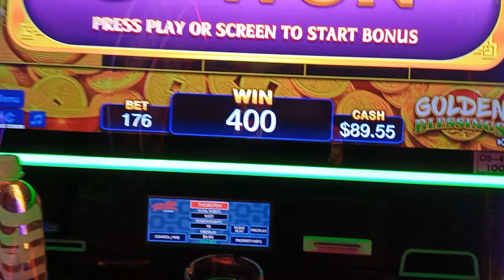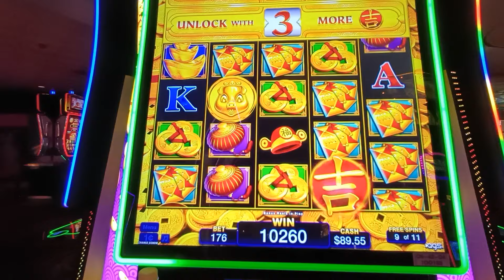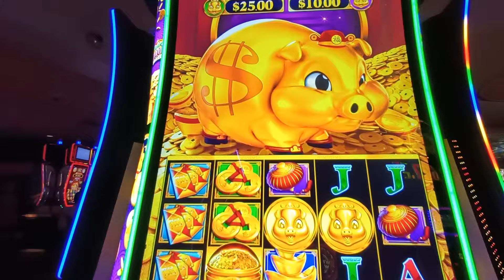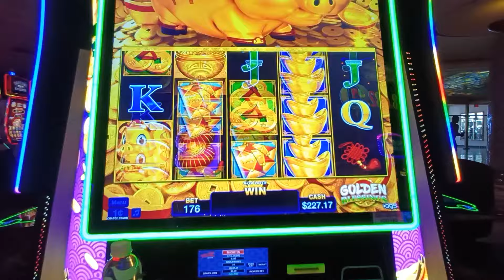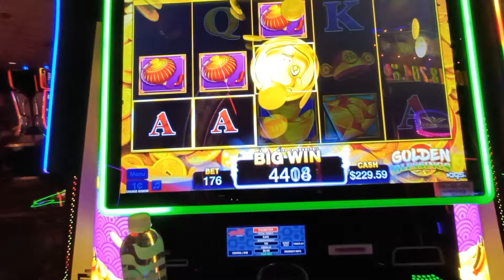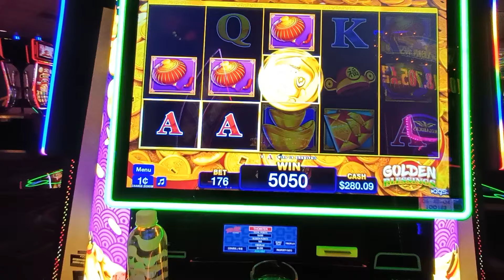Lasvegas 💥Bacon Deluxe💥 Trollende Schweinchen und es knallt!!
Toller Automat mit echt großem Potenzial...

Über einen Kommentar und ein like würde ich mich sehr freuen.

Bitte spielt verantwortungsvoll und nur mit Geld welches ihr dafür zur Verfügung habt.

Bei Auffälligkeiten nimmt euch professionelle Hilfe und Unterstützung.  Informationen hierzu findet ihr unter folgendem Link: